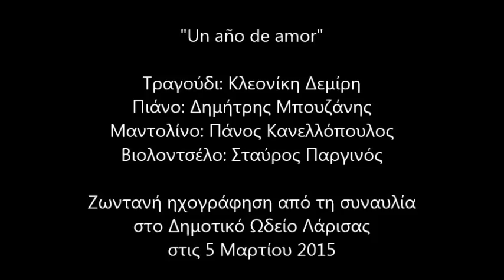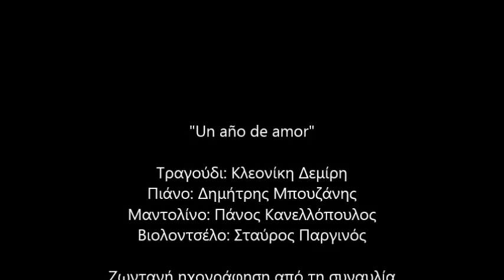Un año de amor - Κλεονίκη Δεμίρη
"Un año de amor"

Τραγούδι: Κλεονίκη Δεμίρη
Πιάνο: Δημήτρης Μπουζάνης
Μαντολίνο: Πάνος Κανελλόπουλος
Βιολοντσέλο: Σταύρος Παργινός

Ζωντανή ηχογράφηση από τη συναυλία στο Δημοτικό Ωδείο Λάρισας στις 5 Μαρτίου 2015

Un año de amor - Kleoniki Demiri